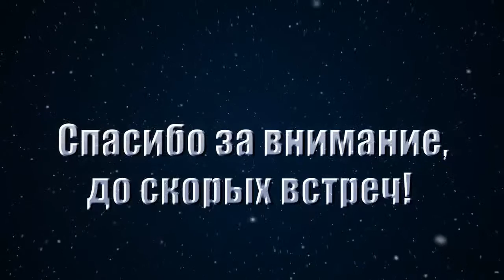Шоколадно ванильный пудинг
Всем привет сегодня мы с вами будем готовить шоколадно-ванильный пудинг для  приготовления этого вкуснейшего, нежнейшего десерта вам понадобится очень мало времени.